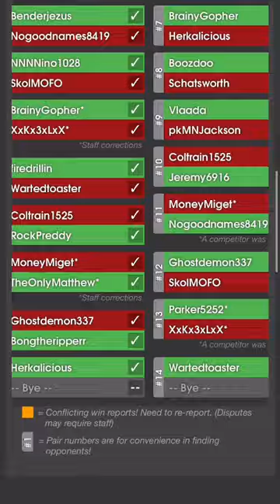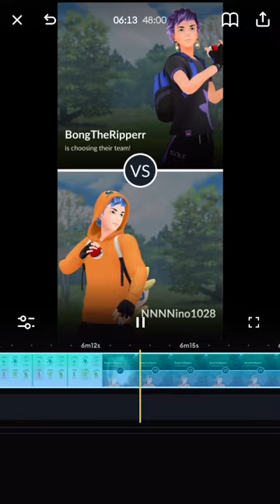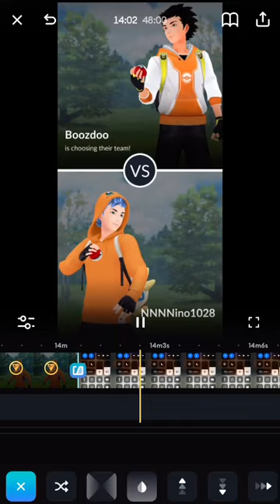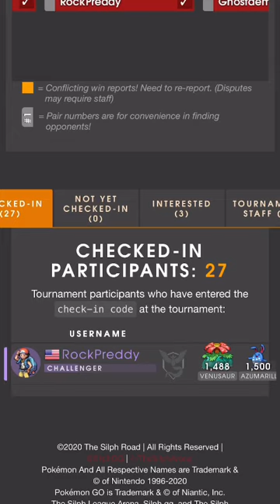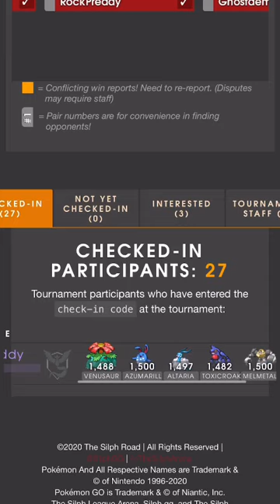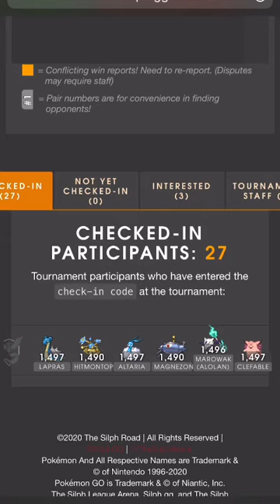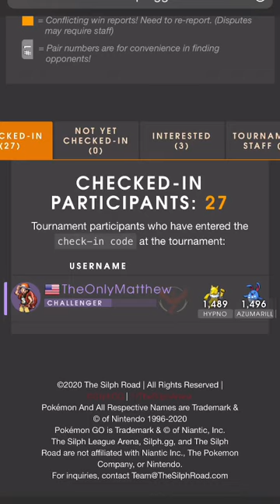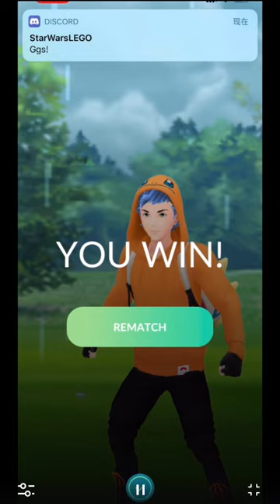【颇牧卫霍Pokemon对战】 NNNNINO1028拿下明尼苏达regional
第一次解说高手投稿～